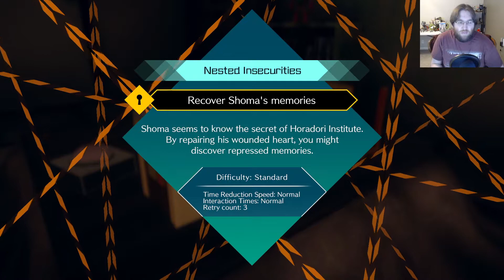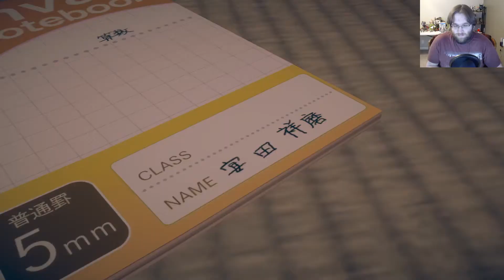AI: The Somnium Files - nirvanA Initiative #16: Shoma's Sorrow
Today in AINI we talk to the squad that helped us save Shoma last time then we dive into Shoma's somnium to look for clues!

Add me on Nintendo Network: Shadowxx25
Add me on PSN: Shadowxx2500
Add me on Steam: Shadowxx25